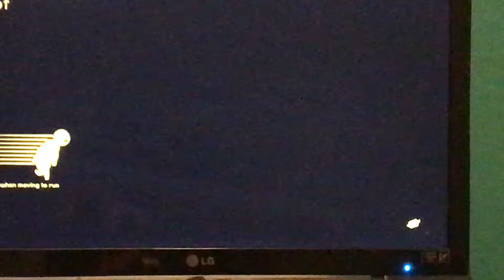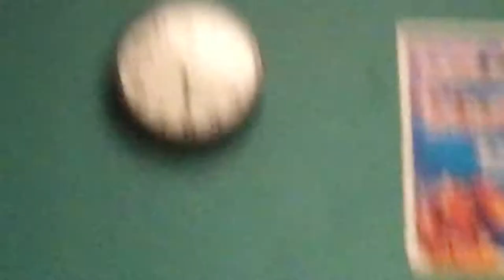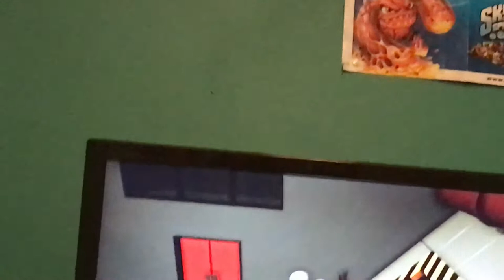Gang beasts på svenska! Djuren mot Donald Trump